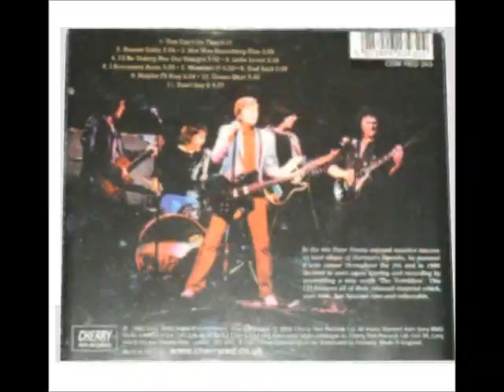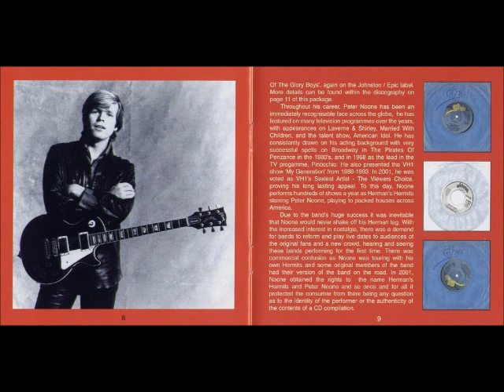Tremblers, Peter Noone - Wouldn't I?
From "The Tremblers" CD Twice Nightly track 7 (1980)